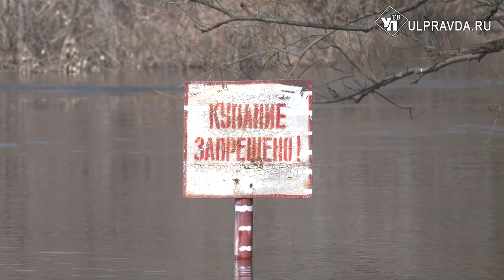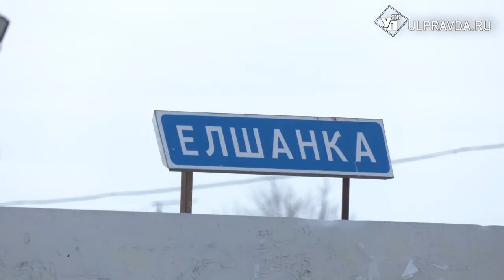В школу - на лодке. Какие села затопило в Ульяновской области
Тает снег, уровень рек стремительно повышается. Особое внимание спасателей и градоначальников в эти дни приковано к особо опасным районам, где существует большая вероятность подтоплений. Задача помочь местному населению пережить катаклизм, прочищать трубы и канавы, откачивать воду. Как обстоят дела в Ульяновском и Цильнинском районах – в нашем репортаже.